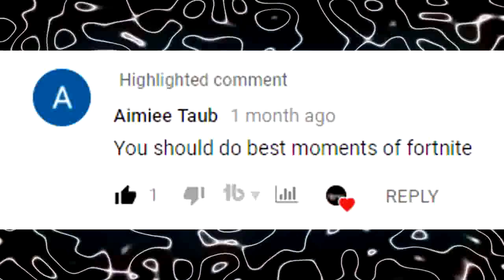FUNNY SIDEMEN FORTNITE MOMENTS!!!